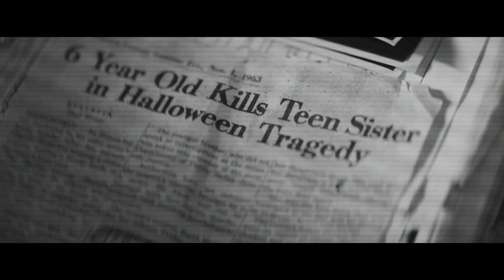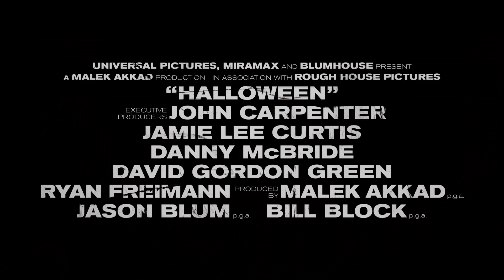Halloween / Spot "L'héritage" VF [Au cinéma le 24 Octobre]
RAu cinéma le 24 Octobre 2018

Genre : Thriller
Distribution : Jamie Lee Curtis, Judy Greer, Will Patton, Nick Castle, Andi Matichak, Omar J. Dorsey
Réalisé par : David Gordon Green
Scénario de : David Gordon Green &Danny McBride & Jeff Fradley
D’après les personnages créés par : John Carpenter et Debra Hill
Produit par : Jason Blum, Malek Akkad, Bill Block
Producteurs délégués : John Carpenter, Jamie Lee Curtis, David Gordon Green & Danny McBride

Jamie Lee Curtis retrouve son rôle iconique de Laurie Strode, pour un affrontement final avec Michael Myers, le personnage masqué qui la hante depuis qu’elle a échappé de justesse à sa folie meurtrière le soir d’Halloween 40 ans plus tôt.

John Carpenter, maître de l’horreur, est producteur délégué et consultant créatif sur le film, s’associant à Jason Blum (Get Out, Split, saga American Nightmare, saga Paranormal Activity), actuel leader sur le marché du cinéma d’horreur. Inspiré par le classique de John Carpenter, les cinéastes David Gordon Green et Danny McBride ont élaboré une histoire qui analyse une nouvelle piste par rapport au film de 1978. David Gordon Green est également le réalisateur du film.

Halloween est aussi produit par Malek Akkad, membre de Trancas International Films qui a produit la saga Halloween depuis sa création, et par Bill Block (Elysium, District 9). John Carpenter, Jamie Lee Curtis ainsi que David Gordon Green et Danny McBride sont producteurs délégués sous la bannière de Rough House Pictures.